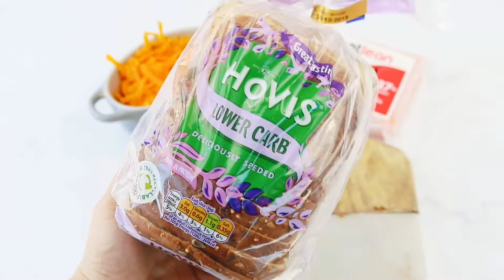The big RED cheese toastie!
This toastie is an autumnal favourite, the perfect bite to whip up when you are craving something warming...and a little different! Perhaps the surprising ingredient in this toastie, the mango chutney, pairs perfectly with our Eatlean Red Protein Cheese. The sweet chutney really adds an extra layer of indulgence to this deliciously cheesy and gooey toastie!

Each toastie packs 31g of protein and 10g of fat, so it's a great option if you are needing a serious refuel after exercise. To shed the nutritionals further you can switch up the bread to a light wrap.

So what have we switched up...

Eatlean Red Protein Cheese - Brighten up your dishes with a colour boost! With a slight twist to our original protein cheese block, Eatlean Red brings more excitement to your meals. Same cheese making methods, same taste, same characteristics…..just with colour using natural annatto from plants.

Hovis Lower Carb Bread - The team at Hovis have created a lower carb loaf that reduces 30% of the carbs found in an ordinary loaf. All the flavour...just fewer carbs!

What is your favourite Eatlean protein cheese to put into a toastie?